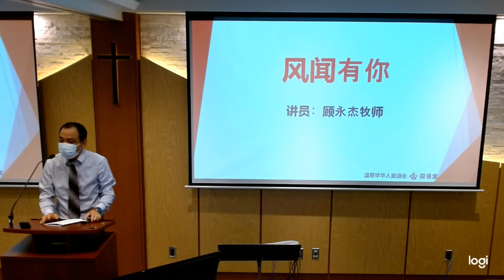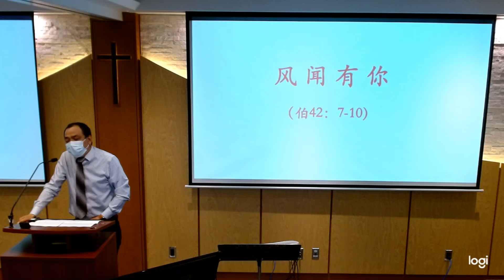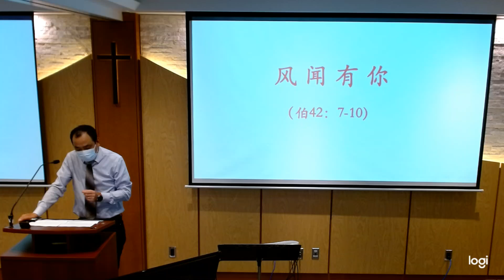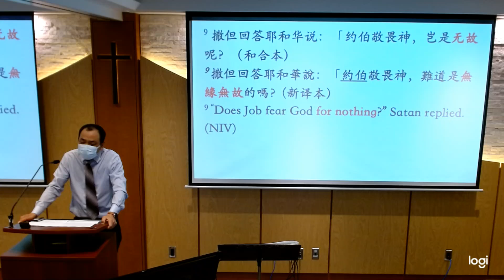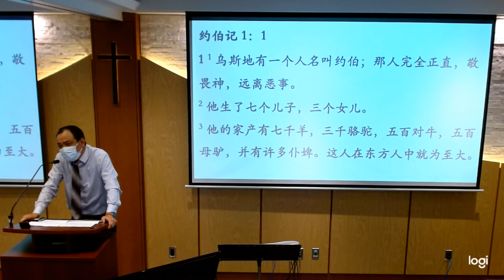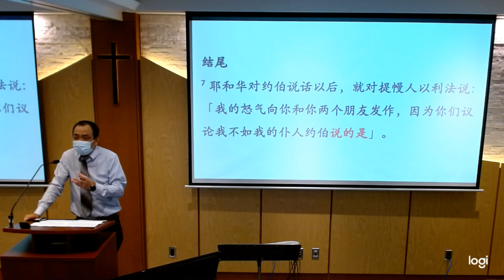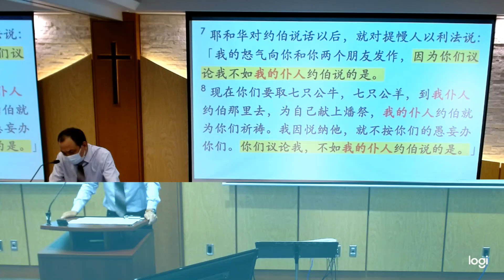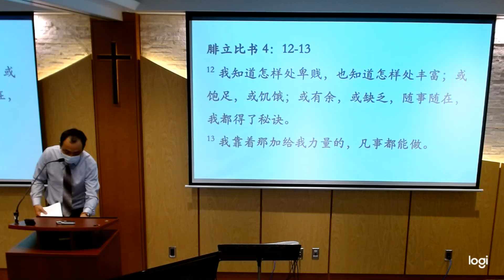国语堂主日崇拜 | 《风闻有你》| 约伯记 42: 7 - 10 節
温哥华华人宣道会 信息: 《风闻有你》 讲员 :  顾永杰牧师  2022-8-7